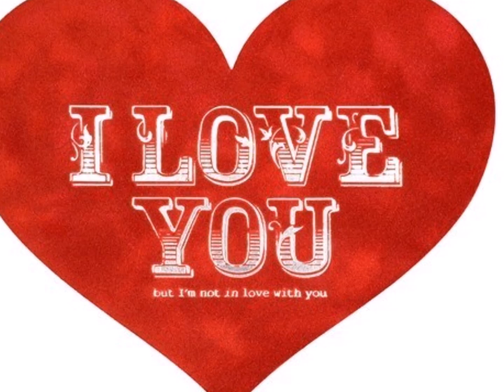Tu Ni Te Imaginas - Moises Cabrera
Cancion De Moises Cabrera